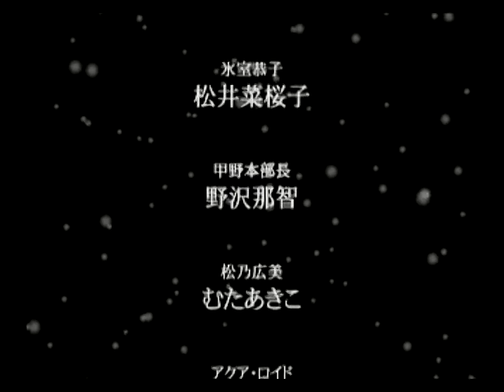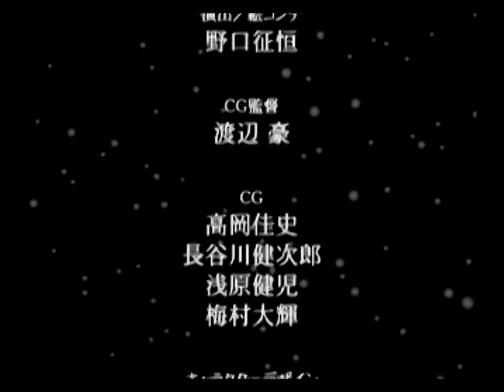[SS] EVE burst error - スタッフロール BGM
SS版 イヴ・バーストエラー スタッフロールBGMです。
(SS イヴ・バーストエラー 再生リスト)